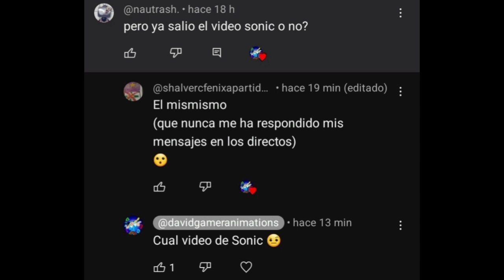/ @nautrash. no responde, creo que está en coma o algo así